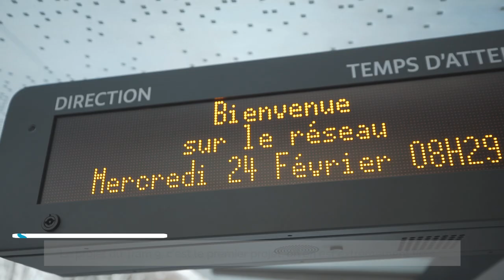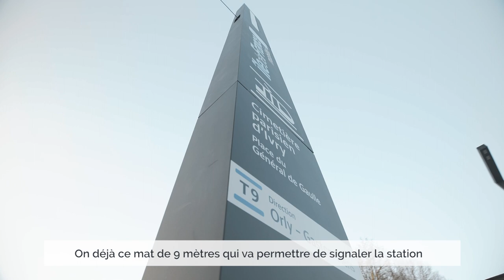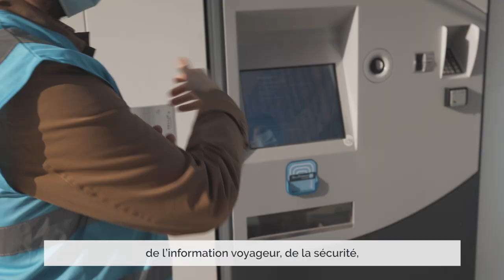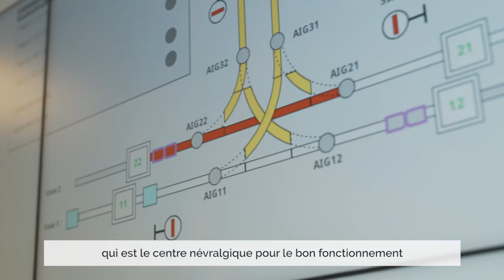Tram 9 : La réalisation de vos stations